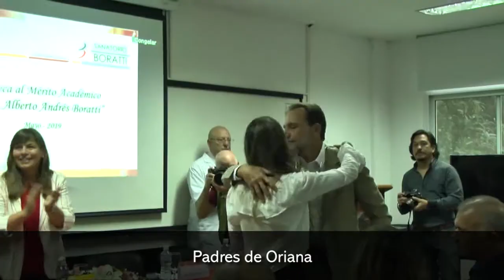La beca del Boratti significa un apoyo y un incentivo enorme